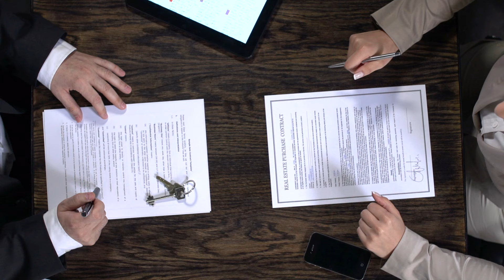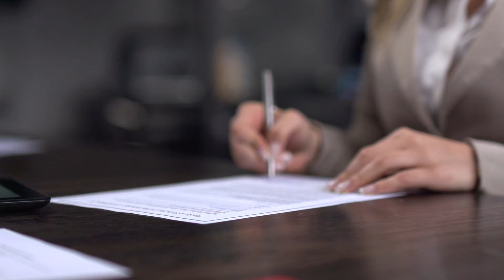Masterclass: Is Wholesaling Real Estate Really That Hard?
Get deals closed without the headaches. Explore our DONE-FOR-YOU wholesaling service and apprenticeship

Want to learn how to close pre-foreclosure deals like a pro? 💼 In this video, I team up with real estate experts to break down everything you need to know about real estate wholesaling, from connecting with motivated sellers to overcoming tough objections. We dive into live calls with real sellers, share proven strategies, and show you exactly how to handle pre-foreclosure situations to help sellers while making your business grow.

Here’s what you’ll learn:
- The step-by-step process of wholesaling real estate, explained in simple terms.
- Insider tips for working with motivated sellers in pre-foreclosure.
- Real-world advice on staying consistent and adapting your wholesaling strategies.
- How to use the "Payneless Wholesaling" method to close deals and build trust with sellers.
- Secrets to negotiating deals that benefit both you and the seller.

We’ve done thousands of deals and are sharing the exact techniques that helped us build success in real estate investing. Whether you’re just starting out or looking to take your wholesaling game to the next level, this video is packed with actionable insights to make wholesaling easier.

🔥 Ready to make wholesaling Payneless? Hit play now to level up your skills and connect with motivated sellers like a pro. Let’s make wholesaling Payneless! 🔑

CHAPTERS:
00:00 - Introductions
00:24 - Challenges of Wholesaling Real Estate
06:19 - Call 1: Vickie in Foreclosure
09:17 - Foreclosure Date Set
11:15 - Property Details Overview
15:08 - Analyzing Loan Information
19:14 - Determining Offer Price for the House
20:34 - Vicky's Needs to Stop Foreclosure
22:49 - Our Offer Explained
23:53 - Urgency: Vicky Needs to Act Fast
26:35 - Addressing Vicky's Fears
27:45 - Additional Steps for Vicky
28:48 - Understanding Vicky's Situation
30:00 - Overcoming Objections in Real Estate
32:55 - Alternative Strategies in Wholesaling
34:55 - Competing with Other Investors
36:50 - Being the Last to Talk to the Seller
44:20 - Get The Training Bundle